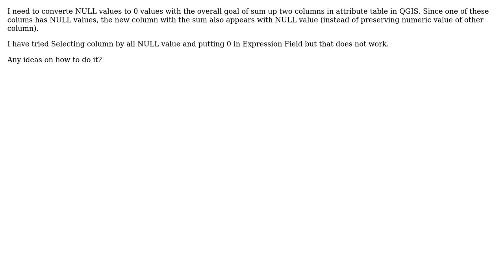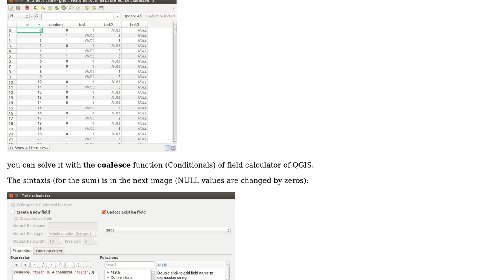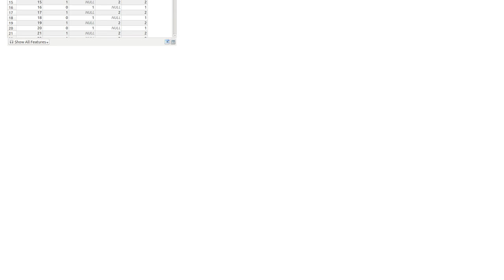GIS: NULL to 0 values in vactor attribute table in QGIS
With thanks & praise to God, and with thanks to the many people who have made this project possible! | Content (except music & images) licensed under CC BY-SA | Music | Images & others | With thanks to user xunilk user Brad Nesom user Andrea and the Stack Exchange Network Trademarks are property of their respective owners. You are responsible for your own actions.